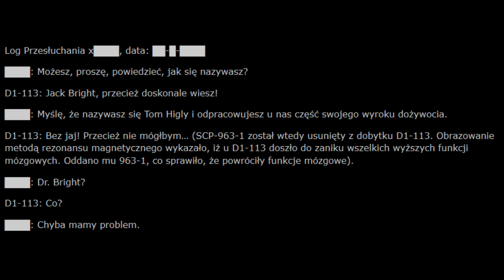SCP-963 "Nieśmiertelność" [Akta SCP]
To odpowiedź na pytanie "co dr. Bright nosi na szyi?" :P

Zabezpieczamy.
Przechowujemy.
Chronimy.

Fundacja SCP

Jeśli to czytasz napisz w komentarzu "Dddd." i napisz przy okazji czy dobrym pomysłem jest mega seria horror na kanale. SuperTajnyProjekt i w ogóle. Będzie ciekawie :}